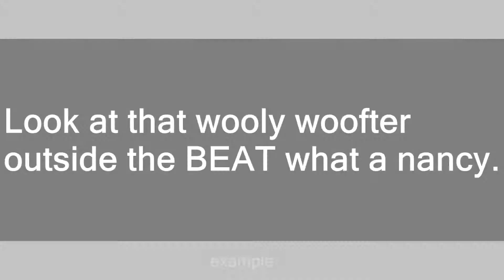Wooly woofter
Slang flashcards: